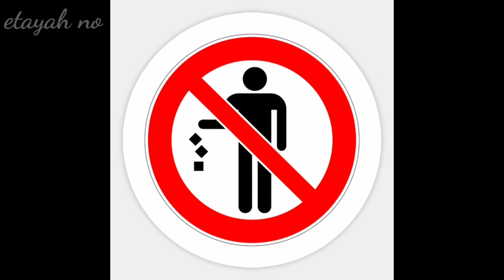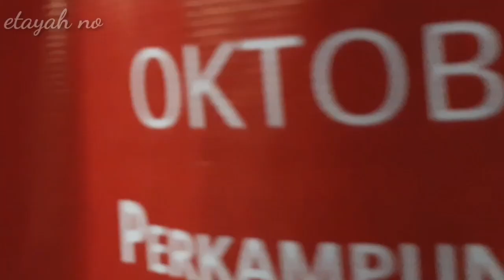39. ODOU BAKANJAR BHGN 3: KUMPULAN KE 2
Penerangan ini diolah dari buku Odou Bakanjar 2019 kali ke-6
(info 1-3)

1. Etnik Tatana merupakan salah saty etnik dalam rumpun Kadazandusun di Sabah. Etnik ini berasal dari Daerah Kuala Penyu, Sabah. Etnik ini mempunyai beberapa upacara ritual seperti Moginum, Barasik, Mikajang, Momiliu, Basal, Talang Pagoh, Taun Bagu dan lain-lain.

2. Persatuan kebudayaan Tatana Sabah (STCA) telah berusaha mewujudkan satu perayaan umum yang dapat dirayakan oleh seluruh etnik Tatana yang pada masa kini elah mengamalkan pelbagai agama seperti Kristian, Budha, Animisme dan Islam. Satu perayaan yang dirancang untuk dirayakan ialah Odou Bakanjar.

3. Odou Bakanjar dirayakan semasa perayaan Taun Bagu atau Waktu cuti Tahun Baru Cina kerana pada masa tersebut kebanyakan ahli keluarga etjik Tatana berkumpul atau balik kampung. ( Berubah mengikut perancangan penganjur)

4. Tahun 2019, Odou Bakanjar telah diadakan pada 18-19 Oktober sepatutnya dirasmikan oleh Ketua Menteri Sabah iaitu YAB Datuk Seri Panglima Haji Mohd. Shafie bin Haji Apdal namun atas kekangan masa dan jadual tugas yang padat, telah diwakili oleh YB Ewon Benedict iaitu Menteri Pembangunan Luar Bandar Sabah. Majlis turut dihadiri oleh Tan Sri Wences Anggang, YB Datuk Limus Jury (Adun N.26 Kuala Penyu) dan tetamu-tetamu kehormat lain.

5. Menariknya kali ini Pesta ini undian cabutan bertuah yang mana hadiahnya ialah seekor kerbau yang bernilai Rm3000.

6. Pemenang persembahan berkumpulan ini telah memihak kepada kumpulan Limbai Karamayan, Kg. Kelampun.

Sokong Pesta da  tempat pelancongan Negeri kita.
Wanita yang jelita dan lelaki yang kacak ialah yang tidak membuang sampah merata-rata.
Negeri kita, kita yang jaga.
Negara kita, kita yang harmonikan

YA ALLAH KASIHI KAMI.
YA ALLAH SAYANGI KAMI.
YA ALLAH RAHMATI KAMI.
YA ALLAH BERIKAN HIDAYAH KEPADA KAMI.
YA ALLAH PERMUDAHKAN SEMUA URUSAN AGAMA, DUNIA DAN AKHIRAT KAMI.
YA ALLAH JADIKAN KAMI SEMUA JIRAN DI SYURGA NANTI.
YA ALLAH AMPUNKAN DOSA KAMI DAN IBU BAPA KAMI.